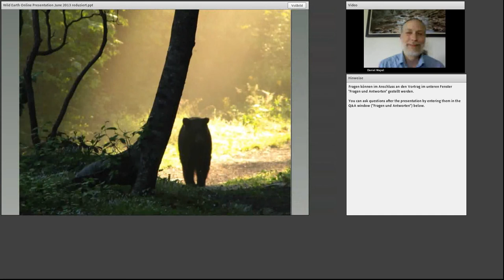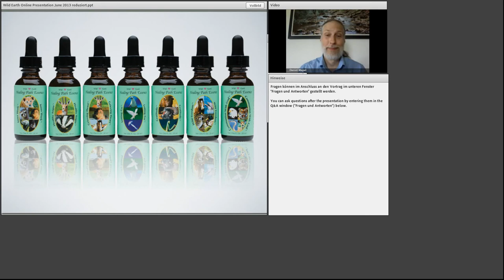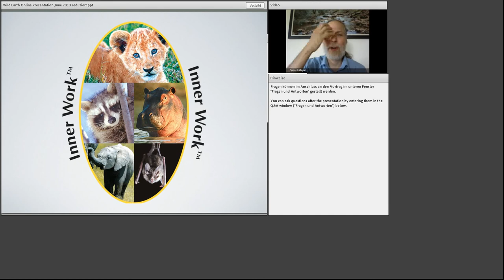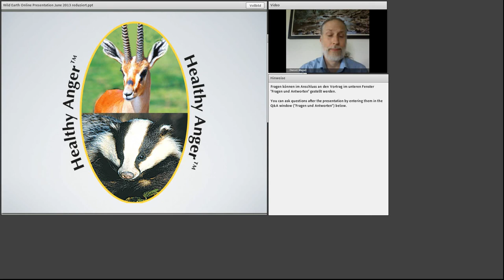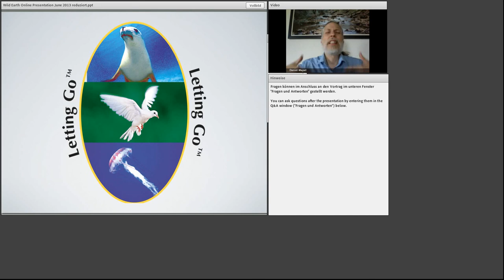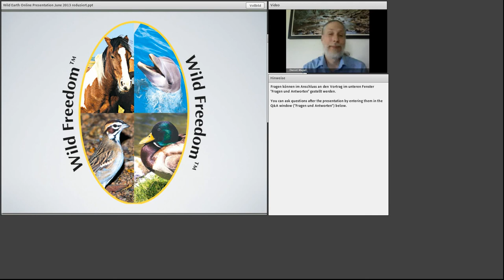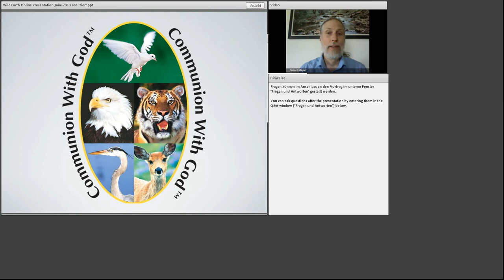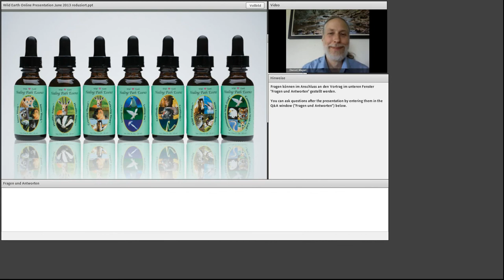Online-Vortrag: Healing Path Essenzen (Daniel Mapel, Wild Earth)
In diesem Online Vortrag spricht Daniel Mapel, der Hersteller der Wild Earth Tieressenzen aus den USA, über seine Healing Path Essenzen und den unabhängig davon existierenden Weg der Heilung von emotionalen und spirituellen Verletzungen.